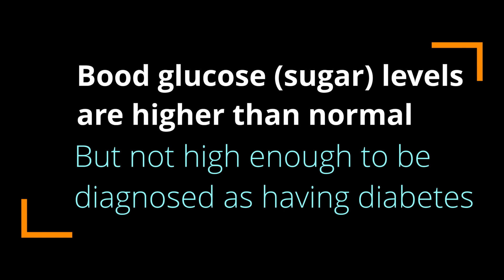How to not get Diabetes Type 2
What is pre-diabetes?  How to not get Diabetes Type 2.   How to avoid a visit to the endocrinologist.  How big is the problem of  pre-diabetes?